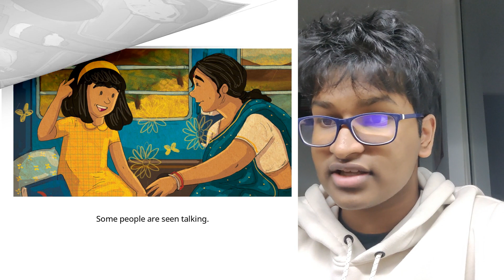A Story A Day | Train | Tanish Visanagiri